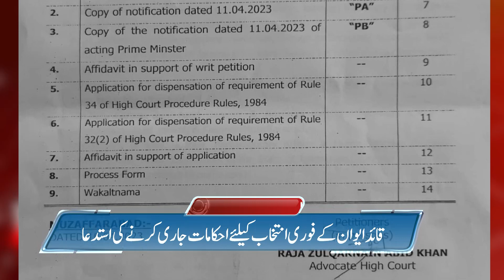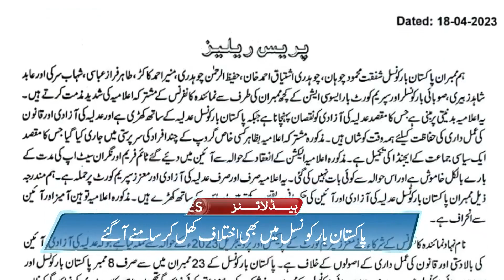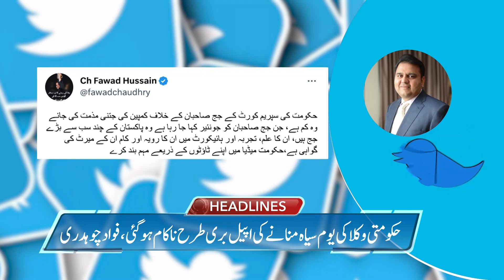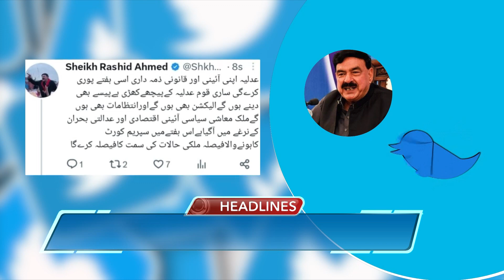No more negotiations || ABN NEWS HEADLINES 9:00PM | 18 April 2023